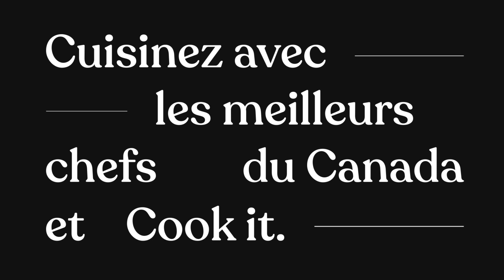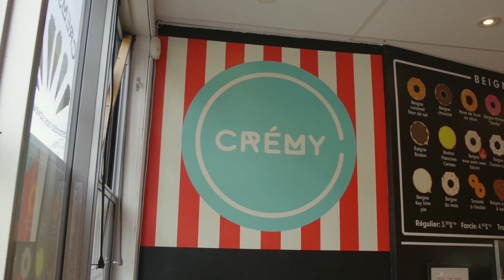Classe de maîtres Cook it - Rémy Couture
Les plus grands chefs du Canada partagent leur savoir-faire en vous accompagnant dans la préparation d’une recette avec des classes virtuelles simples et ludiques.

Recevez tout ce dont vous avez besoin à la maison et profitez d’une expérience culinaire locale clé en main. Que ce soit pour apprendre de nouvelles techniques de cuisine ou simplement pour découvrir de nouveaux plats originaux, vous épaterez assurément vos prochaines convives!

00:00 - Intro
02:19 - Bûche des Fêtes - Génoise
10:55 - Bûche des fêtes - Sirop et crémage
16:02 - Bûche des fêtes - Assemblage
20:05 - Bûche des fêtes - Crème Chantilly
25:25 - Blondie - Pâte
27:51 - Blondie - Sucre à la crème
30:27 - Blondie - Pacanes
34:34 - Brioche du lendemain
43:17 - Brioche - Sirop et beurre